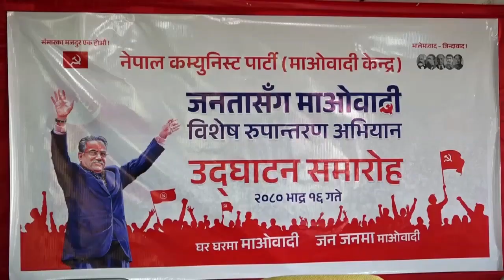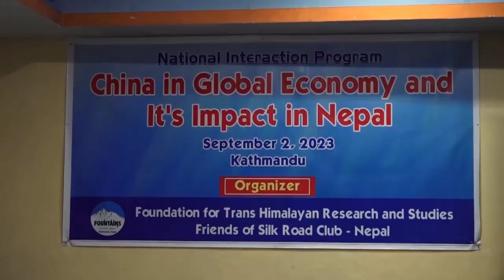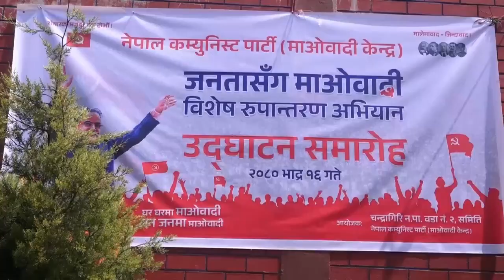2 Sep 2023 07 PM Janakpur news 2080 5 16 gate Birendra Raman